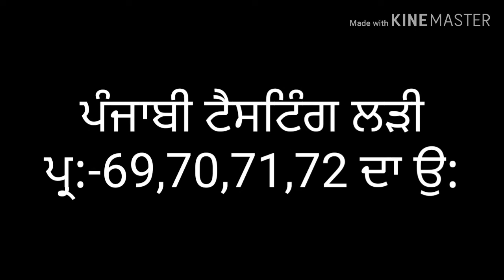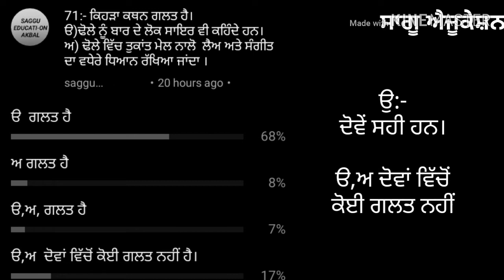ਪ੍ਰ:- 69,70,71,72 ਦਾ ਉ: